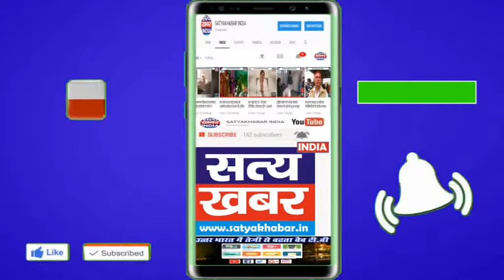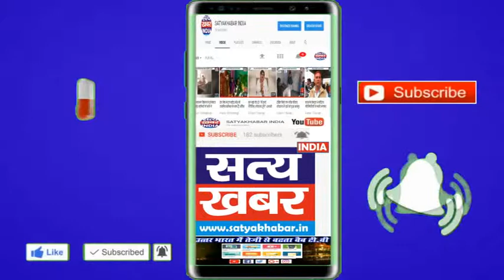गुरुग्राम में गाय के गोबर से बनेगी सीएनजी, नॉर्थ इंडिया का होगा पहला प्लांट